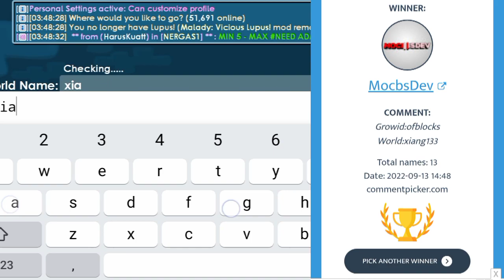Backpack Full🗿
Wajib Follow Tiktoknya Guys